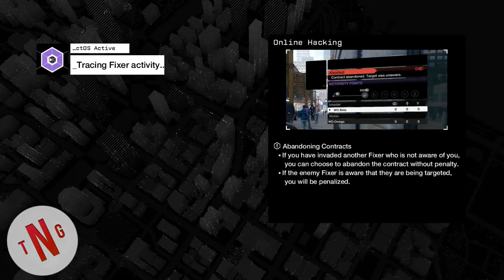Watch Dog's PVP Highlights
Hi all. And Happy Bonus Fraday. Here are som Highlights from my Watch Dogs PvP Encounders mainly all the onece i won lol. So Enjoy